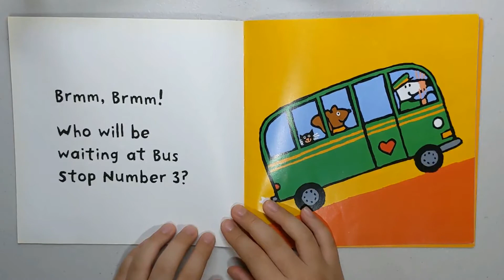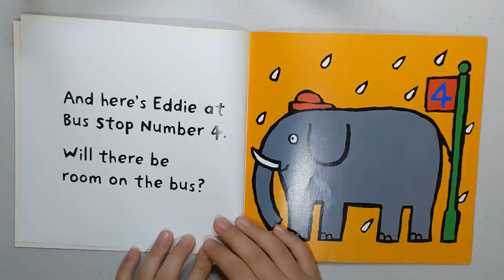Maisy Drives the Bus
Maisy and her friends act out the lively adventures young children have — or dream of having — every day. In Maisy Drives the Bus, Maisy visits each bus stop to pick up passengers. Here's another very good reason to be crazy for Maisy!